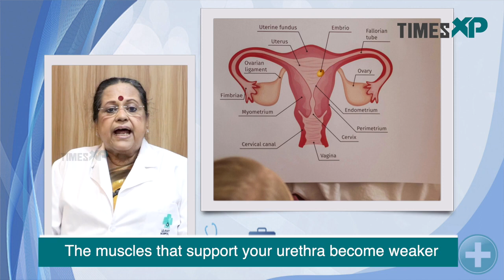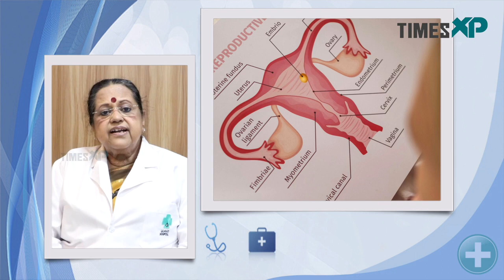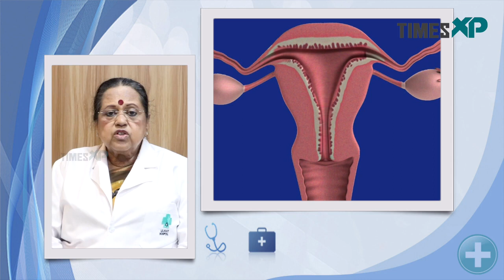Dr. Kiran Coelho on Stress Urinary Incontinence | Lilavati Hospital | TimesXP Interview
Dr. Kiran Coelho Senior Obstetrician and Gynaecologist, Lilavati Hospital, Mumbai discusses Stress Urinary Incontinence in an insightful interview with TimesXP, offering expert advice on effective management and care.

Credits- TimesXP YouTube